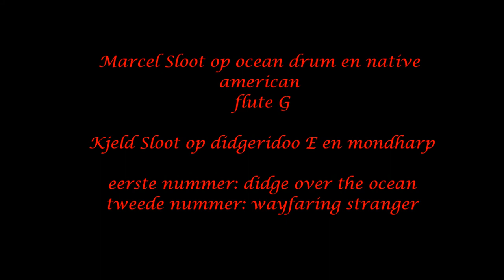optreden Marcel en Kjeld op open podium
Marcel en Kjeld Sloot spelen 2 nummers op het open podium in Zevenaar op 8 september 2012. Het eerste nummer, Didge over the Ocean, op ocean drum en didgeridoo. Het tweede nummer, Wayfaring Stranger, op native flute en mondharp.